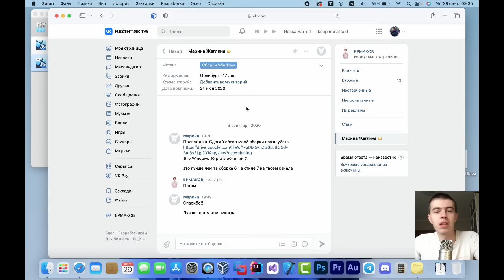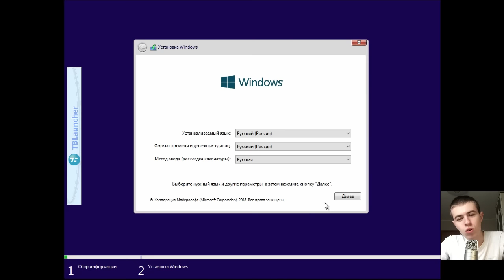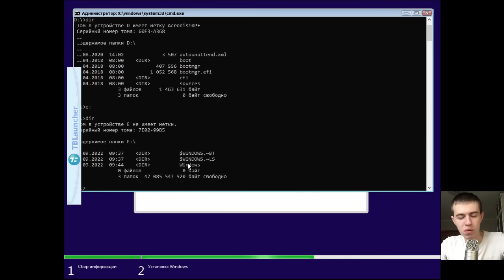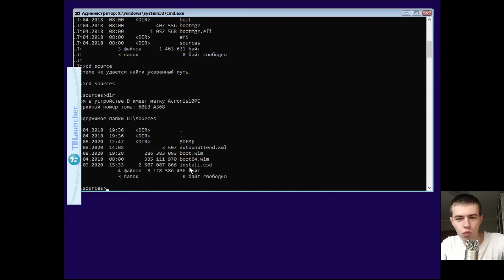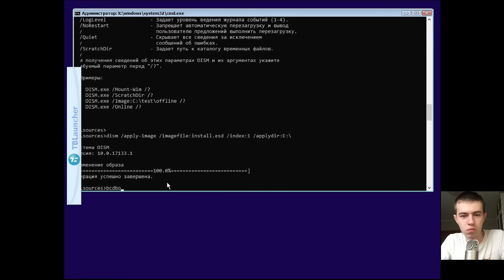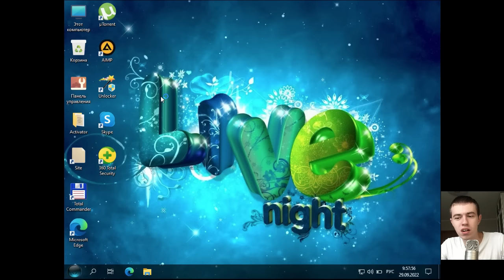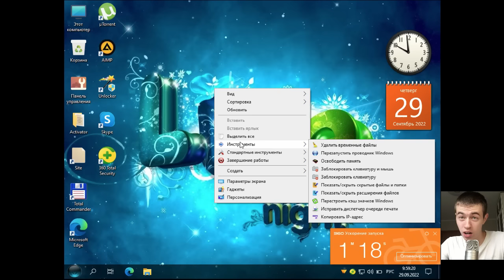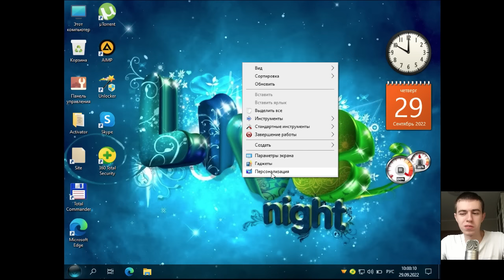Windows 10 by NKLVNTN: Сборки воруют друг у друга? И криво собирают